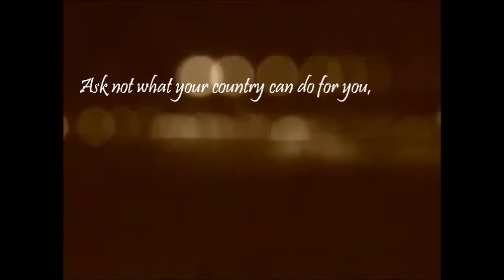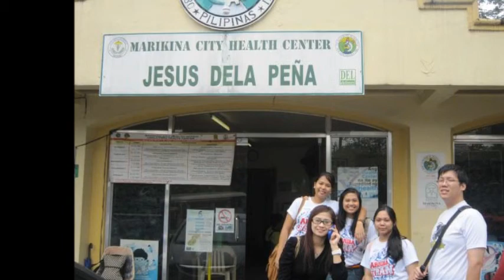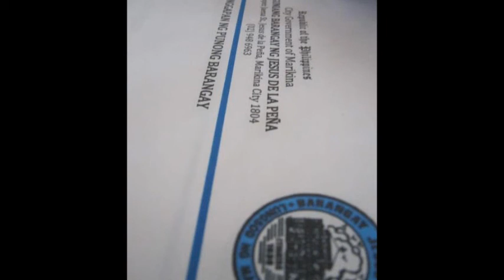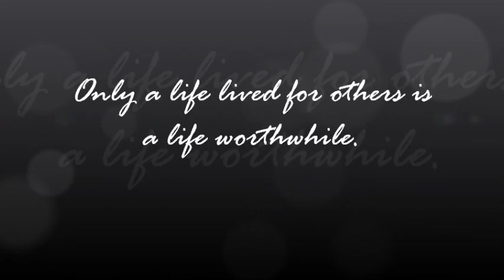PS4A.LACAMBRA.GENOVEA.MABABA.MAGHINAY.MARCELO.CHUACHIACO.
Ernesson Chuachiaco
Daryl Joy Genovea
Patricia Bien Lacambra
Rosa Jomella Mababa
Gwendie Maghinay
Herchelle Marcelo